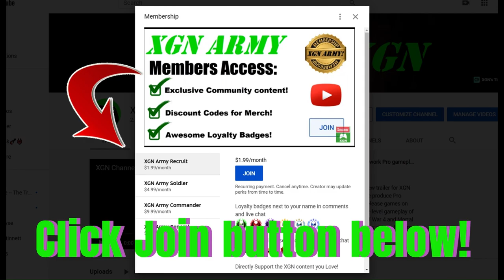MK1 how to unlock Reptile Luzirkan Battle Mask Seasonal Gear (S1)!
MK1 how to unlock Reptile Luzirkan Battle Mask seasonal gear on Xbox Series X. Mortal Kombat 1 this Reptile mask is a seasonal gear item that can be purchased with seasonal currency in the MK Store.